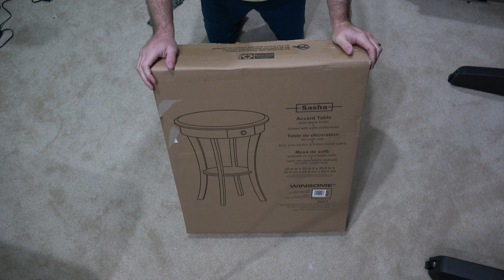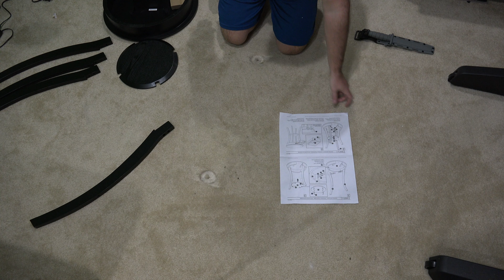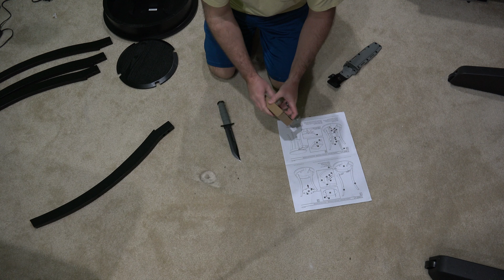Winsome Wood Round Table with Drawer and Shelf Unboxing & Assembly Video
This is a Winsome wood table unboxing and assembly video.  Within this video, I explain step-by-step how to assemble the table.  This is an affordable table, it's easy too assemble and it feels very sturdy in my opinion.  Filmed with Sony FDR-AX100 camcorder in 4K UltraHD.